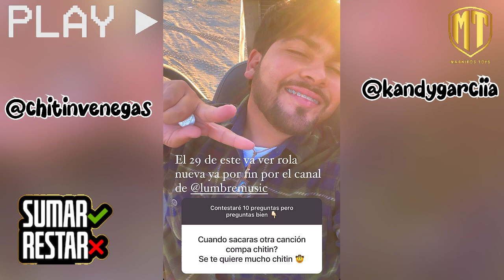CHITIN VENEGAS HABLA DEL POLLO POR QUE YA NO SALE EN SUS HISTORIAS